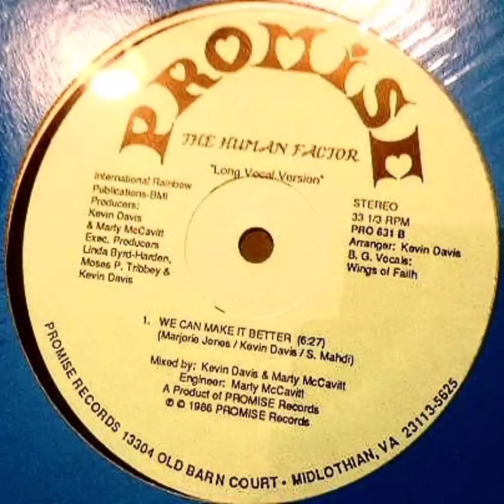EXCLU ! The Human Factor - we can make it better (promise records) 1986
Un maxi inconnu qui sort de l'ordinaire car il y a peut être 3 ou 4 chanteurs différents, ce qui en fait toute sa richesse !

Un titre très engagé puisque c'est un genre de "we are the world" du pauvre 😅

date du ripp : nowadays